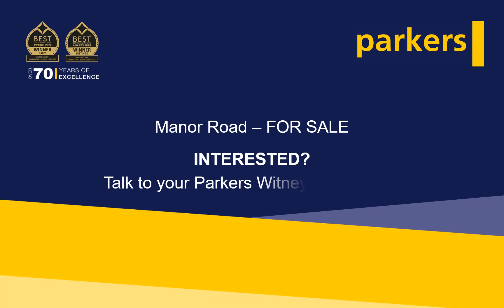FOR SALE - 1 Bed Witney Home - Refurbishment Project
Great location on Cogges in Witney, this one bedroom home is in need of some refurbishment work. Fantastic opportunity as an investment!